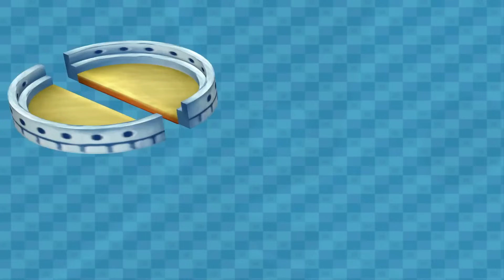to the surprise of nobody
Good lord this took me so much longer to edit than it should have, I really need to get faster at that. Anyway the rules for this one is that its teams mode and only your stupid cpu team member can buy the star, enjoy.

Thanks to @Sophist For playing with me it was a blast!